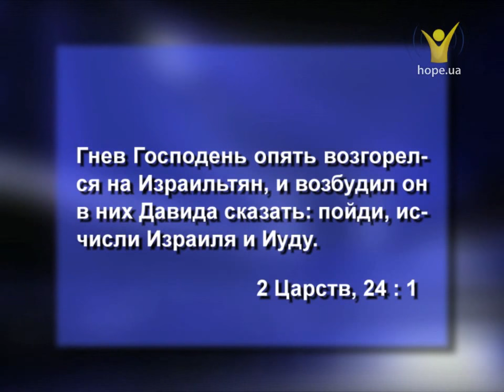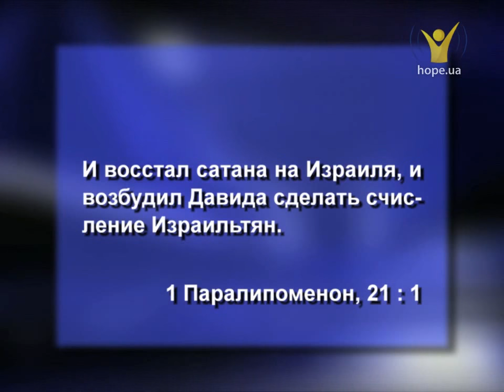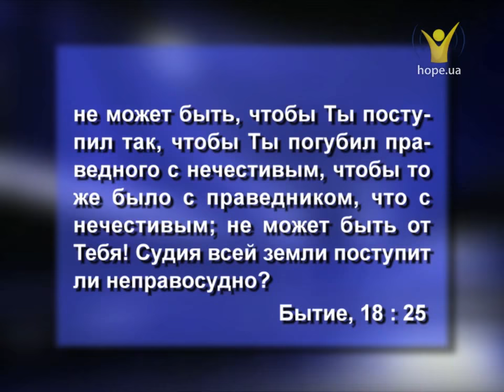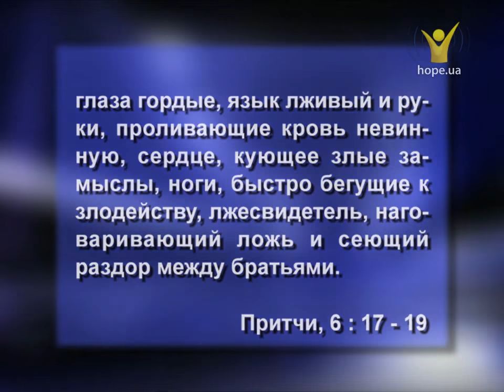Бог гордым противится, а смиренным дает благодать. Леонид Волощук | Проповеди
Считаете ли Вы себя гордым человеком? Чувствуете ли Вы иногда превосходство над другими? Посещает ли Вас ощущение завышенного чувства собственного достоинства? Если да, то знайте, что это не что другое, как гордость.
В первой книге Паралипоменон 21 главе, мы читаем о том, что царь Давид начал исчисление народа из-за того, что отказались от правления Божьего, от Его присутствия. Народ отказался быть зависимыми от Бога...